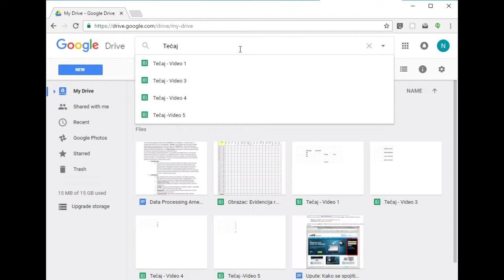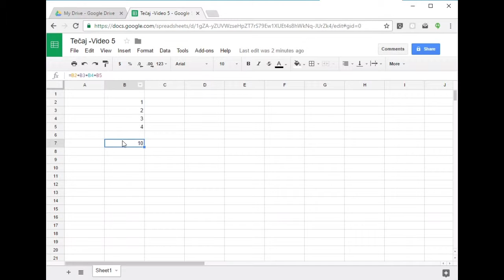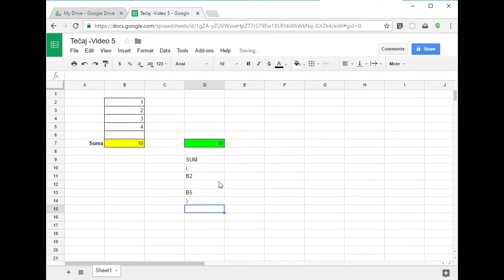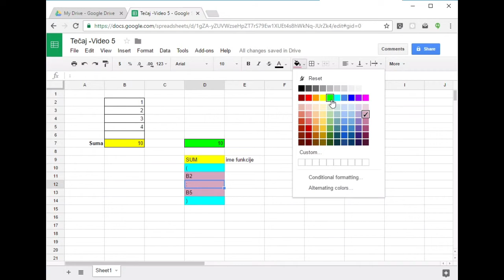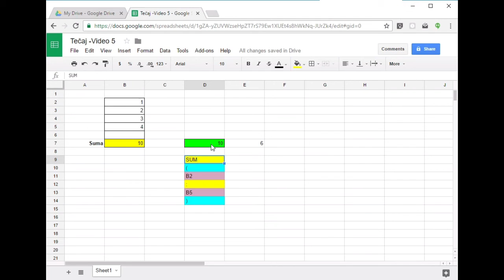Google Spreadsheet Tečaj - 6. nastavak - Korištenje funkcija u formulama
Kratki tečaj o korištenju Google Spreadsheet-a za početnike, koji nemaju prethodno iskustvo u korištenju tabličnih kalkulatora.

U ovom nastavku možete naučiti kako u formulama koristiti ugrađene funkcije, odnosno kako na jednostavan način sumirati vrijednosti više različitih ćelija.